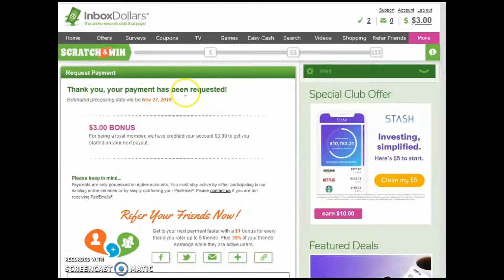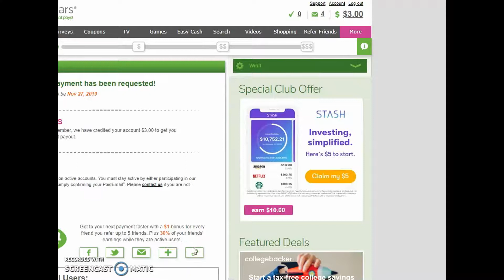huge inbox dollars payouts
watch me cash out 2 inbox dollars accounts in the same day, 1 for over $160 & the other 1 around $60
 i have 2 accounts & i let the tv burn on that thing every day, read my emails most days & take a few surveys a month.

artist: nadro